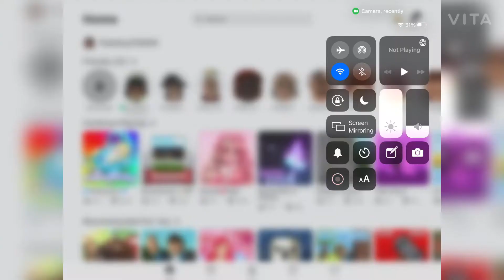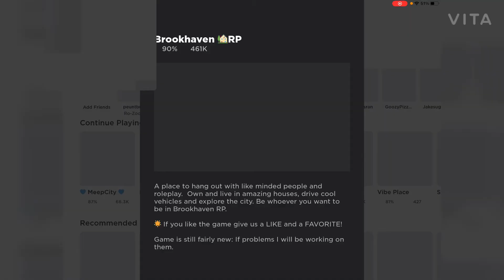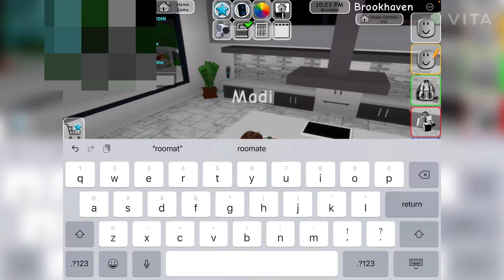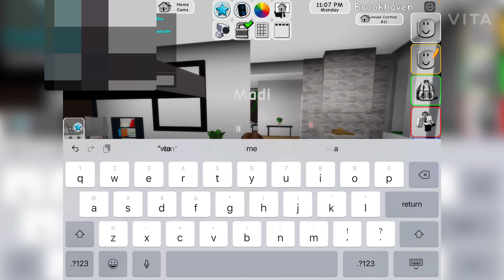Madi plays roblox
This video is just me playing roblox but I blocked out that chat and other people’s names so enjoy!